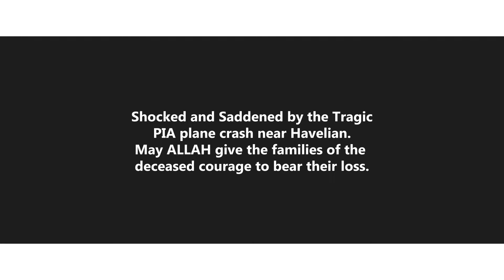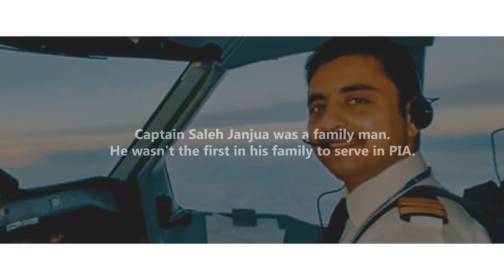Plane Crash Chitral - Junaid Jamshed - PK661 - hammad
A tragedy of crashing of plane in Chitral.

Source of Media content: DAWN News

Image Source: Google Images

Plane Crash Chitral
Junaid Jamshed
PK661
hammad